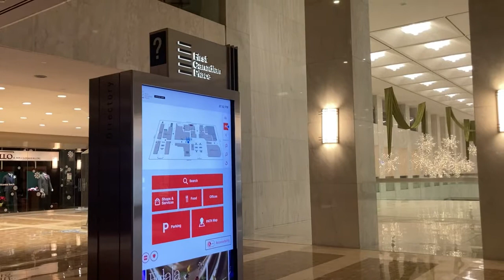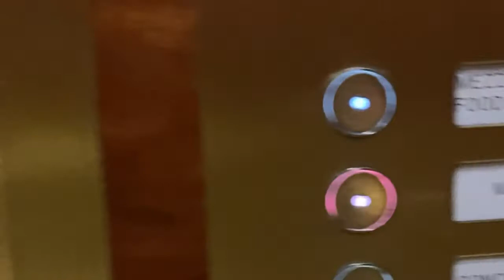Walk/Tour Exchange Tower, First Canadian Place Downtown Toronto & TTC Streetcars on King